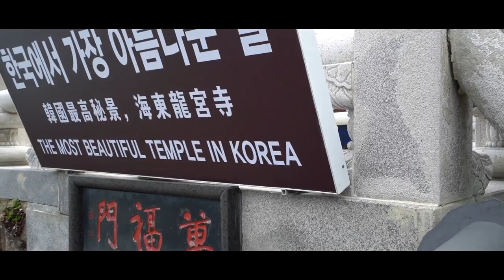Most Beautiful Temple in Korea HAEDONG YONGGUNGSA TEMPLE